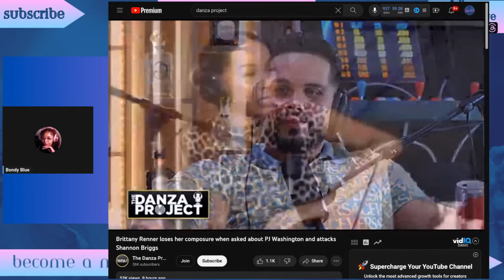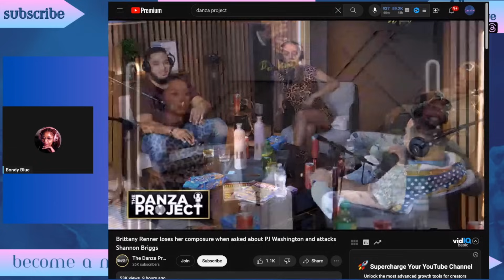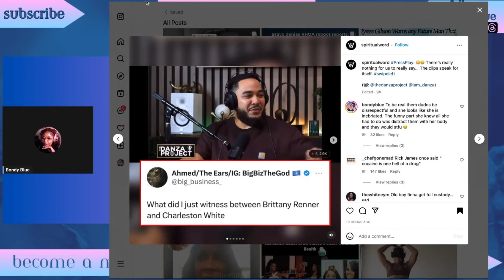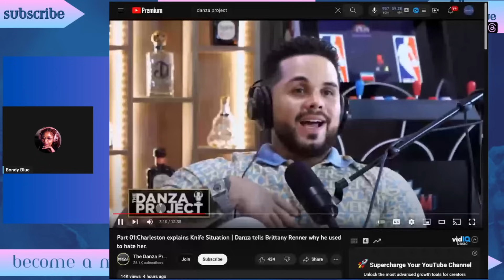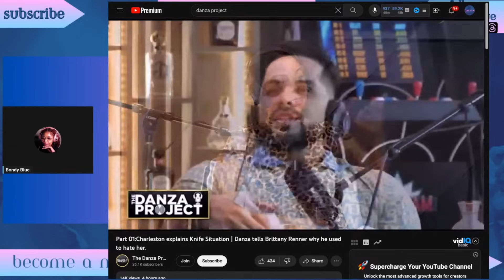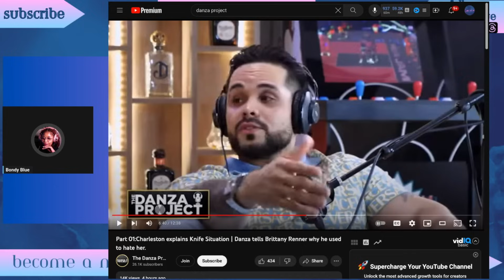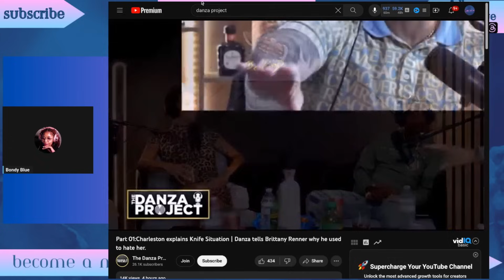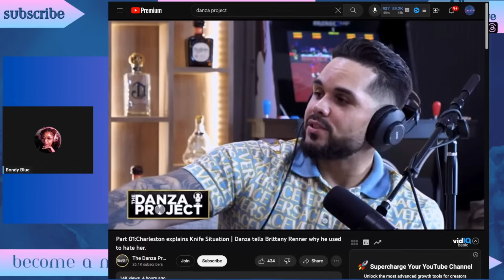BRITTANY RENNER LOSES IT ON PODCAST